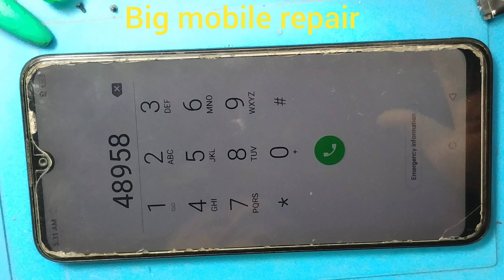itel l6005 full short solution only one second, itel dead problem solution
*How to check capacitor plus minus, How to use the meter, capacitor kaise check Karenge plus minus

Note: I Never Use Fake Thumbnails In My Channel All Videos. Thanks In Advance.

Repair Tools.
Mastech Mas830L Digital Multimeter
Soldering Mat
Separator machine
Soldering Iron
Generic Multifunctional 3-in-1
Themisto 5 in 1 Satinless Steel Tweezer Set
Hi Friends ..Please Take Care of model , colour , size ..
etc before Purchasing any item in online..thank you